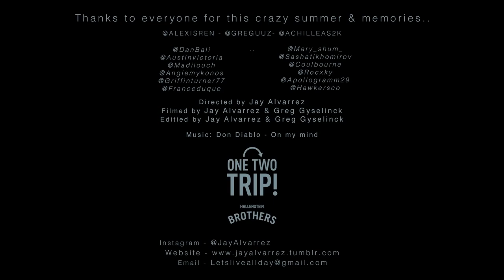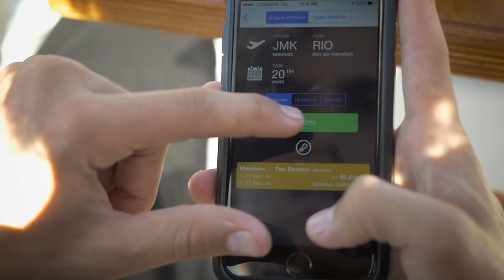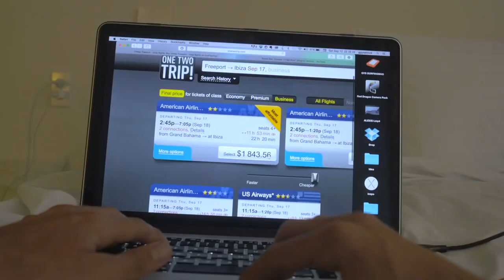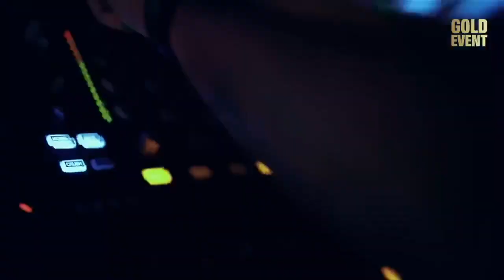Summer Mix 2021 Non Stop Music - Best Persian House Mix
Summer Mix Non Stop Music By Soheil Naderi Dj Alvin the ways 04 podcast